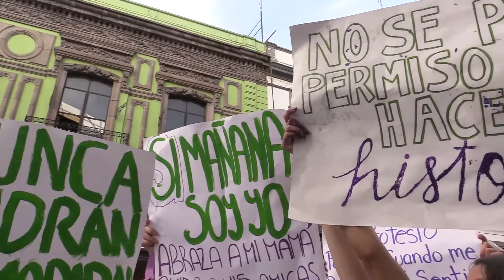LE COSTÓ HACERSE DE UN CARRO Y FEMINISTAS SE LO DESTRUYERON EL 8M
“Nunca imaginé que otras mujeres pudieran dañarme. Normalmente siempre me cuidaba más de los hombres”, dice otra de las mujeres cuyo auto fue destrozado el 8M2021 durante una protesta feminista afuera del Congreso de Puebla. Nadie se hace responsable de los daños. Ella ya denunció ante la Fiscalía estatal.